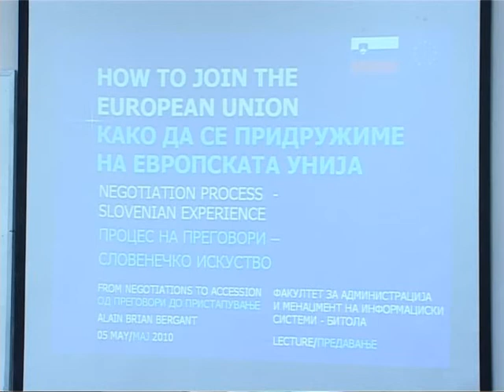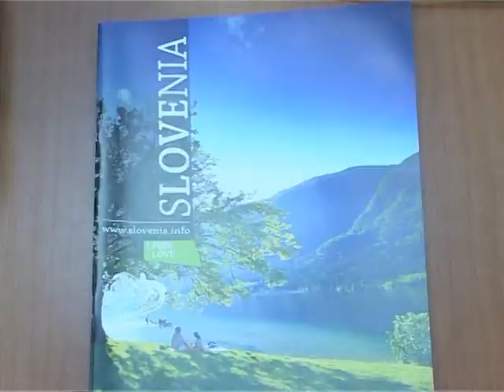Slovenija e optimist deka e mozen kompromis za imeto 05-05-2010.mpg